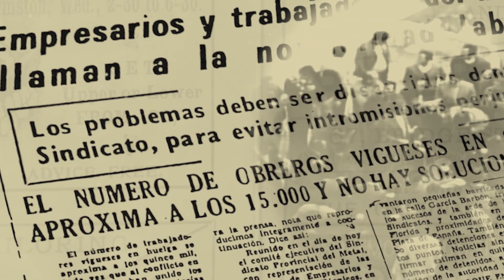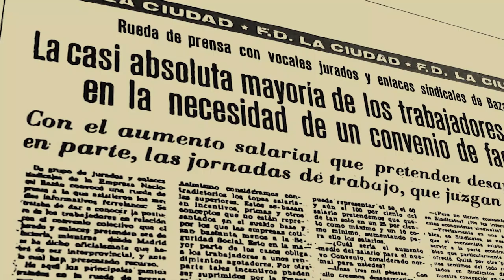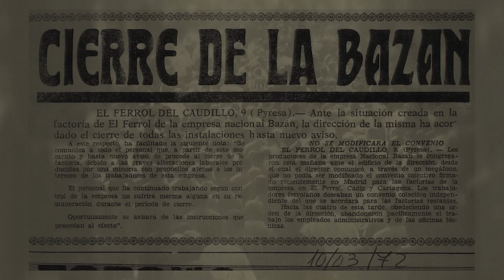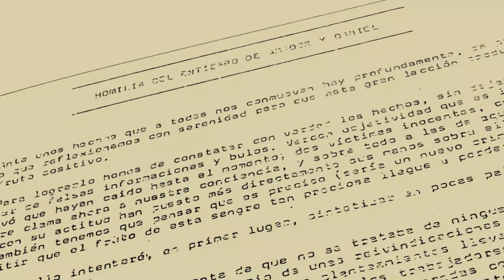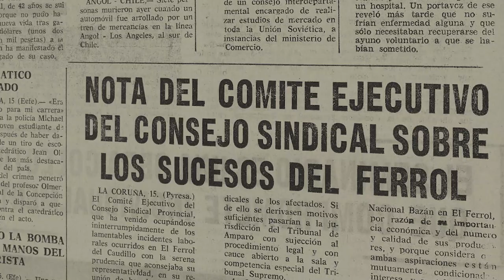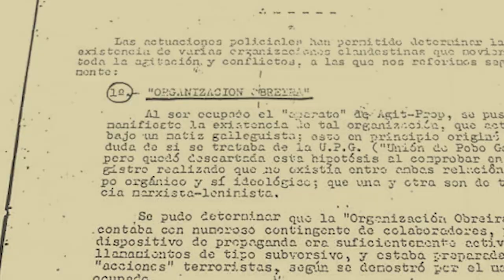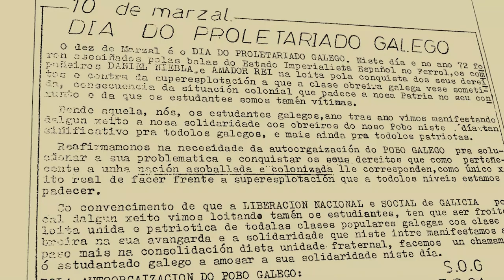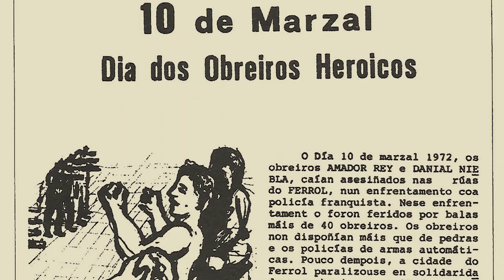⚙️🩸✊🏻A semente de 1972 (50 aniversario)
🎞️Traballo audiovisual proxectado nos actos conmemorativos do 50 aniversario das loitas obreiras de Ferrol e Vigo de 1972, reivindicadas desde a CIG como a semente do sindicalismo nacionalista.
📌Realizado pola CIG en colaboración coa Fundación Moncho Reboiras
👉🏻Asiste e comparte!